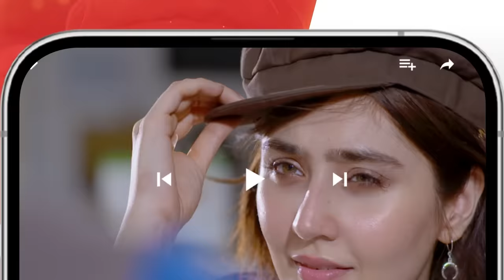Takabbur - Episode 12 [CC] - 16th March 2024 [ Fahad Sheikh, Aiza Awan & Hiba Aziz ] - HUM TV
Cast:
Fahad Sheikh
Aiza Awan
Hiba Aziz
Danial Afzal
Adnan Jaffar
Seema Munaf
Kashif Saleem